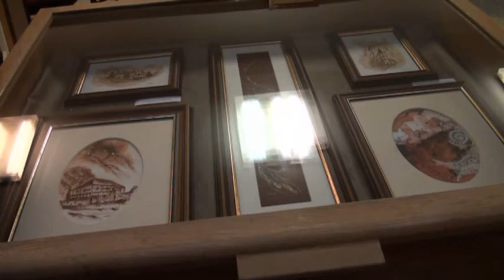Festménykiállítás nyílt a Közösségi Házban